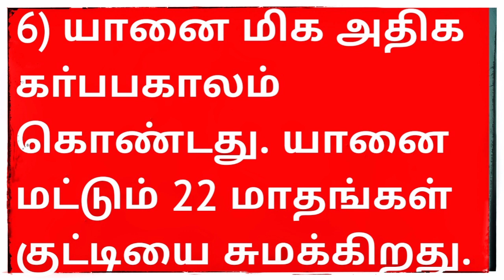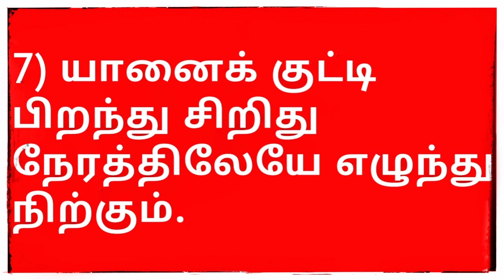Know about elephant and protect them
Know about elephant and protect them. In this video I gave information about elephant.